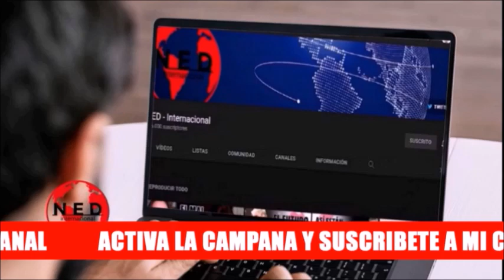COMPLETO ANÁLISIS ⛔ REAPERTURA FRONTERA COLOMBIA VENEZUELA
Completo análisis sobre la reapertura de la frontera colombia venezuela Ángel Monagas